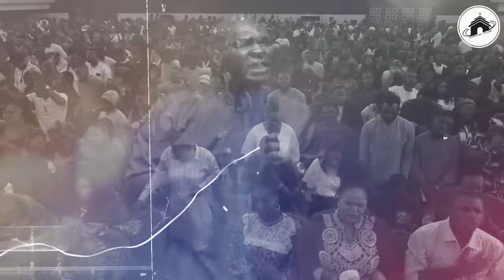[TUESDAY 13TH FEB] NIGHT OF THE SUPERNATURAL WITH APOSTLE JOSHUA SELMAN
ANNOUNCEMENT:
Public Relations Department:
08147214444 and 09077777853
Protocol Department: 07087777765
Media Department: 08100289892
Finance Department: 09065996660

below is the account detail:

Account Numbers:
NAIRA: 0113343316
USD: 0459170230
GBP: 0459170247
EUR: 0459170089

Swift code: GTBINGLA
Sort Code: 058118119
Bank: Guaranty Trust Bank Plc

1)This video has no negative impact on the original works (It would actually be positive for them)
2)This video is also used for teaching purposes.
3)It is transformative in nature.
4)I ONLY used bits and pieces of videos to get the point across where necessary.